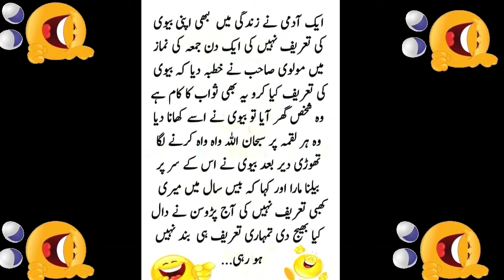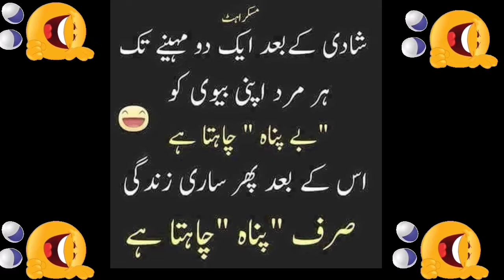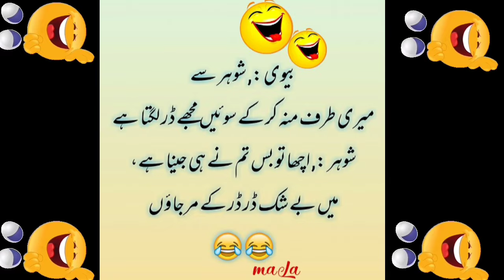Mian biwi Kay Mizahiya Lateefay | Sardar Aur Pathan Kay Funny Jokes